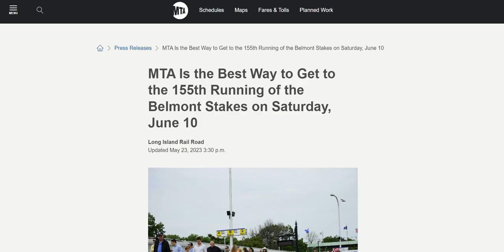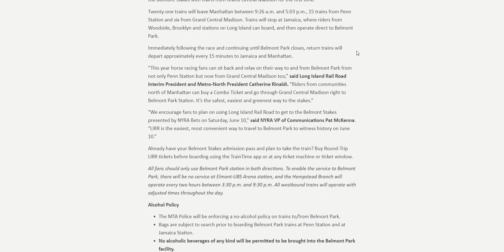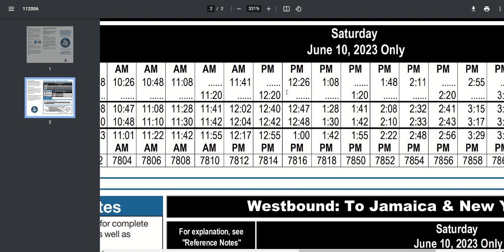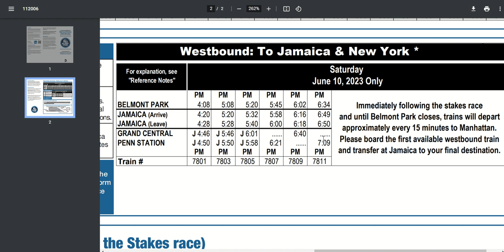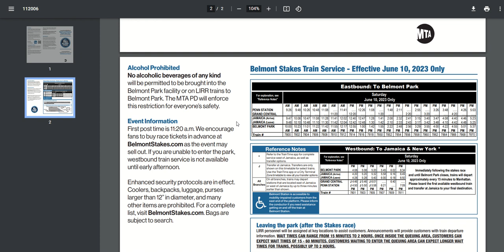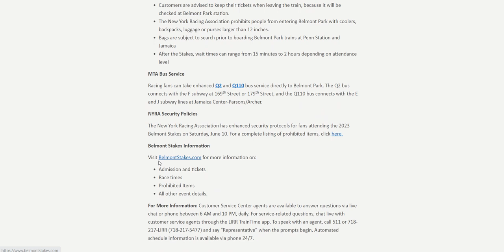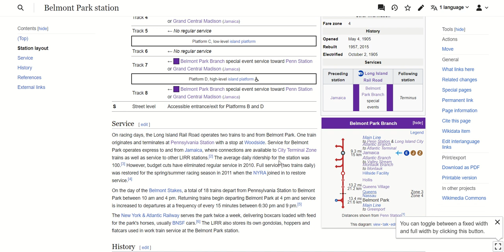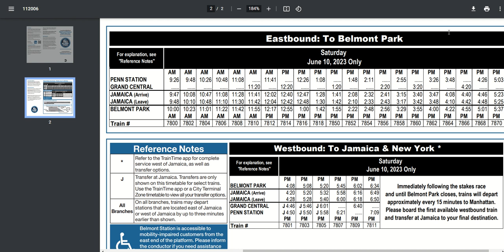LIRR Service to Belmont Park Returns June 10th, 2023 Only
"On Saturday, June 10, the LIRR will provide extra service to Belmont Park for the 155th running of the Belmont Stakes with trains from Grand Central Madison for the first time.

Twenty-one trains will leave Manhattan between 9:26 a.m. and 5:03 p.m., 15 trains from Penn Station and six from Grand Central Madison. Trains will stop at Jamaica, where riders from Woodside, Brooklyn and stations on Long Island can board, and then operate direct to Belmont Park.

Immediately following the race and continuing until Belmont Park closes, return trains will depart approximately every 15 minutes to Jamaica and Manhattan." - MTA Press Release (5/23/2023)